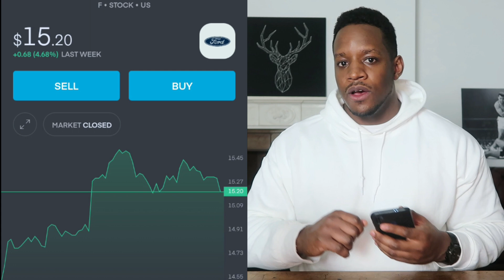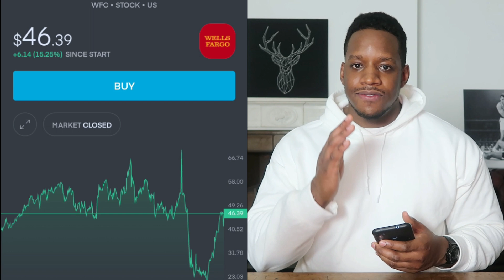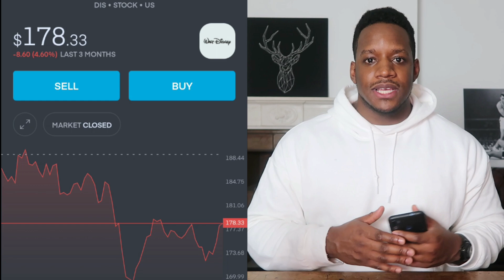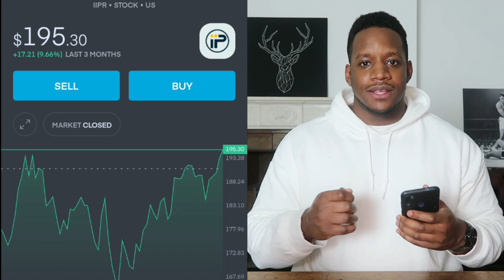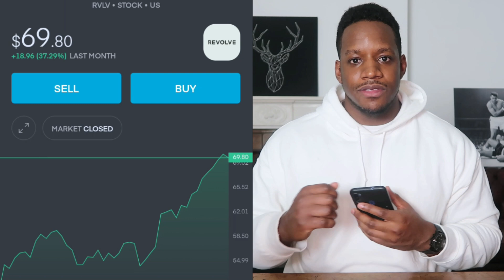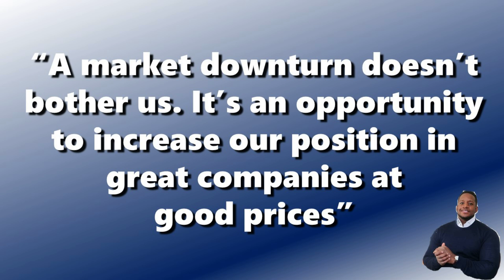4 STOCKS SET TO EXPLODE 🔥🔥🔥